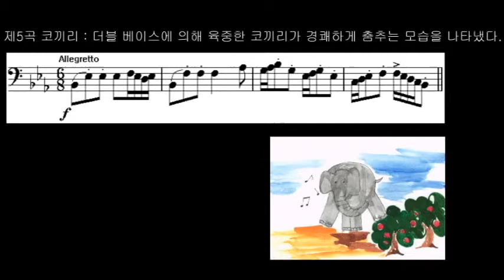Saint-Saens: Le Canaval des Animaux '동물의 사육제' 제5곡 '코끼리' 주제_서경수의 열린 음악실’